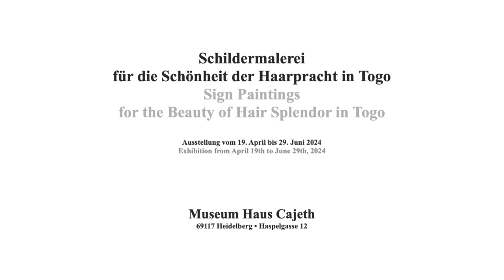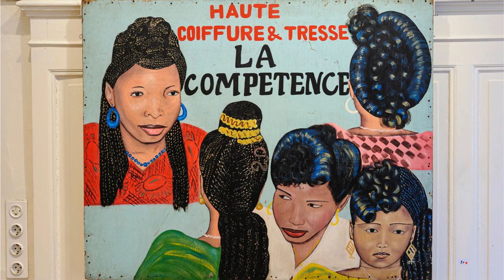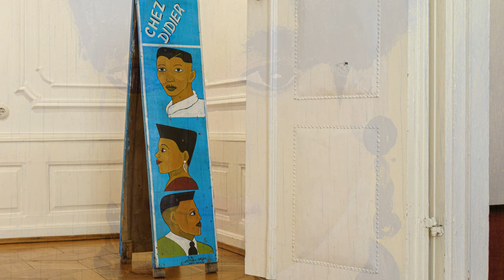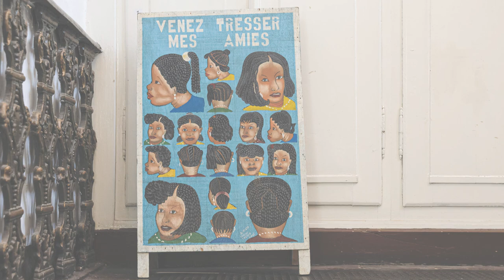Schildermalerei für die Schönheit der Haarpracht in Togo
Schildermalerei aus Togo

Einführung in die Ausstellung „Schildermalerei für die Schönheit der Haarpracht in Togo“. Ausstellung mit Bildern im Museum Haus Cajeth. Hintergrund

Hinweis: Unter dem Video können Sie die Qualität des Videos auf HD-Qualität erhöhen, falls es automatisch in einer niedrigeren Qualität abgespielt wird.

Museum Haus Cajeth
Haspelgasse 12
69117 Heidelberg-Altstadt, Germany